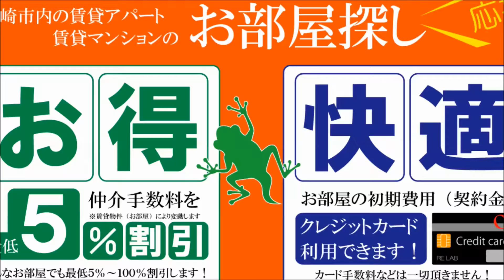宮崎市 ル・グラン柳丸 3ＬＤＫ 分譲賃貸マンション ファミリー向け賃貸 【不動産のリーラボ】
宮崎市柳丸町3ＬＤＫ賃貸物件。ル・グラン柳丸空室情報≫≫
設備充実の賃貸マンションでオートロック、エレベーター完備。